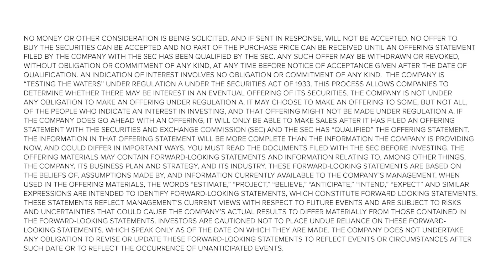CubCrafters Newest Engine - The CC363i F/P!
Our customers have asked for a fuel-injected fixed-pitch engine for the Carbon Cub series of aircraft, and we recently adapted and lightened our popular CC363i engine and firewall forward package to meet this need. With an installed weight that is only 7 lbs. heavier than the original carbureted CC340 engine, the new CC363i F/P engine offers both fuel injection and more horsepower in a larger displacement, thoroughly modernized, version of the venerable and proven Lycoming IO360. It is now available on the EX-2. EX-3, FX-2, and FX-3 models of aircraft. More power, less weight, better performance, these are the reasons CubCrafters is the best-of-class manufacturer of backcountry aircraft!

These types of exciting new innovations are one of the reasons that, for the first time in our 40+ year history, CubCrafters now plans to allow outside investment in our company.